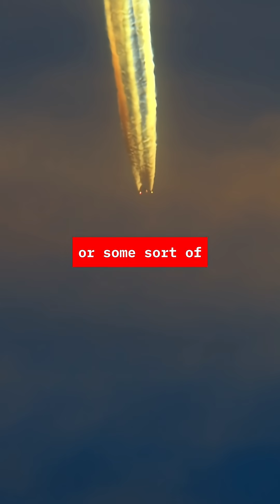How Rainmaker Turned Bans Into Wins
Cloud seeding can fight droughts and save farms, but conspiracy theories almost got it banned in 31 states.
That’s when Augustus Doricko, founder of Rainmaker, started flying across the country to testify, explain the science, and push back against misinformation. The result? In places like Montana, bans turned into support, including funding for cloud seeding programs.

Startups can do more than make tech work, they make society ready for it.